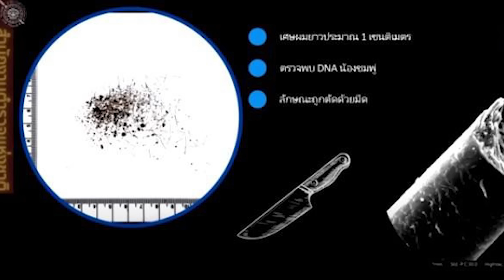ลุงพลเจออาถรรพ์คำสาบานปังพินาศ ไขปริศนาน้ำตาการละคร!?